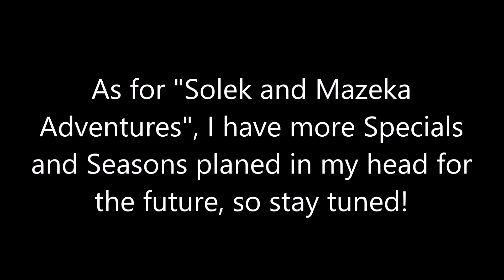Solek and Mazeka Adventures: Halloween Special! (400th Video)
Why are plastic toys fighting over candy? I have absolutely no idea.